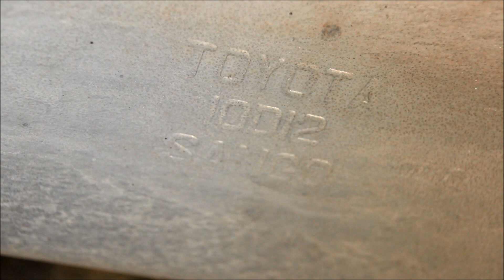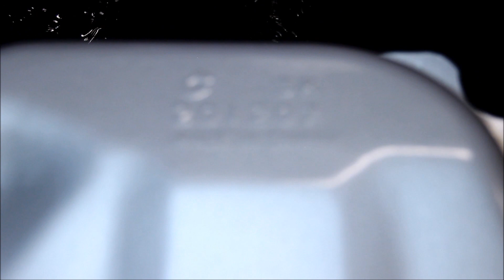2005 Toyota Corolla E12 - efekty kolejnej "taniej i dobrej" konserwacji.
Parę słów o tym dlaczego nie lubię bitumów.